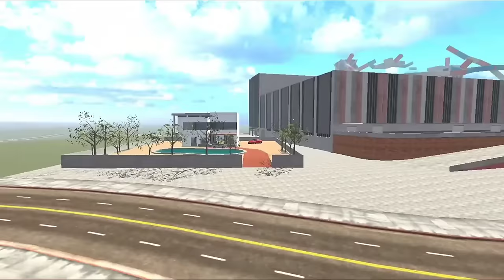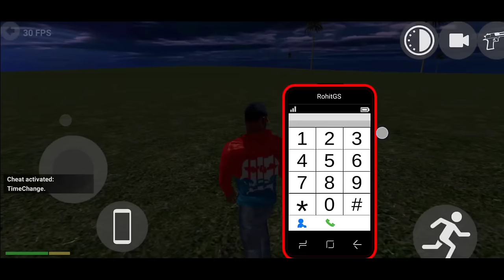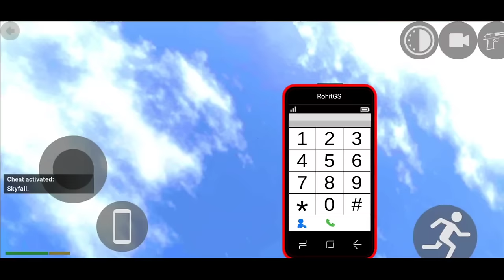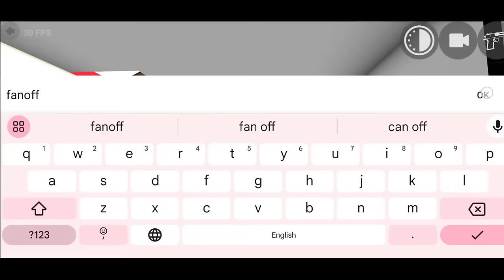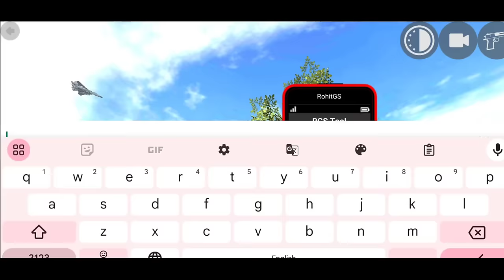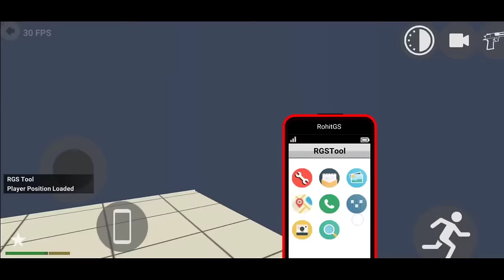ALL NEW CHEATS CODE OF INDIAN BIKES DRIVING 3D AFTER NEW UPDATE 2024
Boat cheat code in indian bikes driving 3d
T-rex cheat code
indian bike driving game bikes cheats code
indian bikes driving 3d cars cheats code
indian bike game all code 2024
indian bike driving 3d super cheats code
indian bikes driving 3d game new update new cheats code 2024